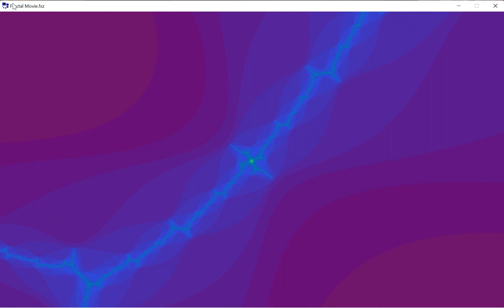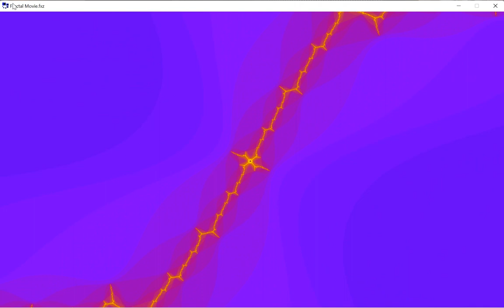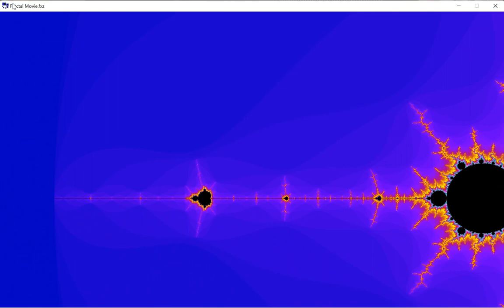MANDELBROT FRACTAL DEEP ZOOM -ASMR